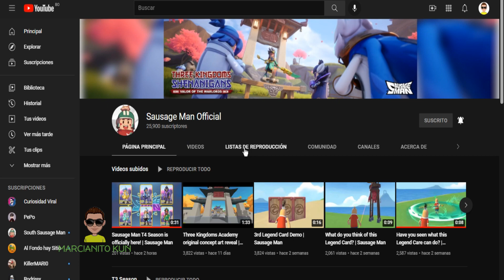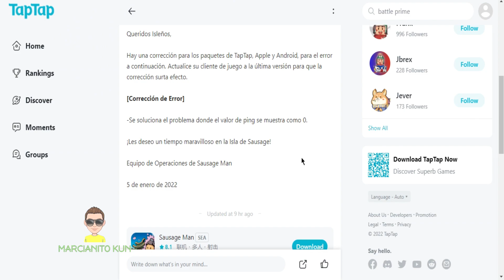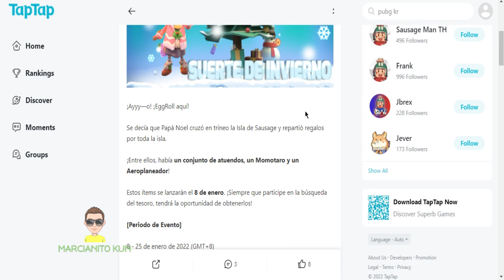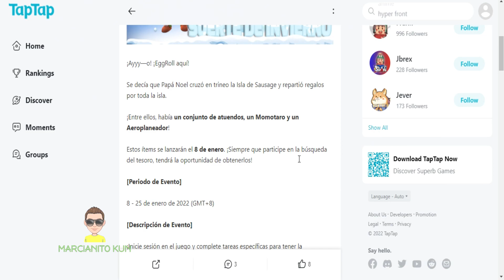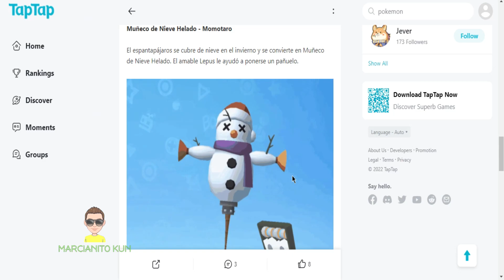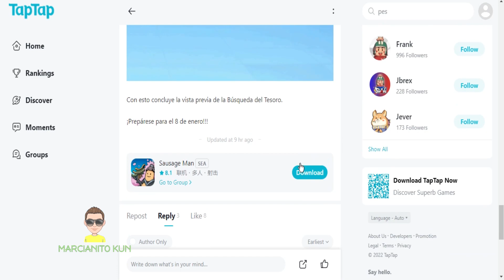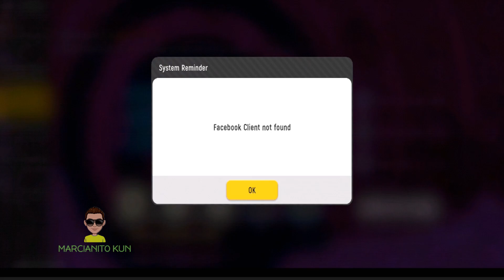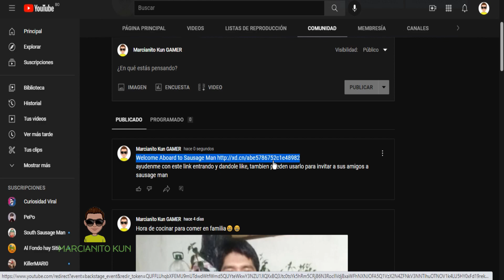OFICIAL SAUSAGE MAN "LA MEJOR NOTICIA PARA ESTE 2022" | Marcianito kun Gamer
Pantalla: 6.65", 1080 x 2340 pixels
Procesador: Snapdragon 765G 2.4GHz
RAM: 8GB
Almacenamiento: 128GB
Batería: 5100 mAh
OS: Android 10